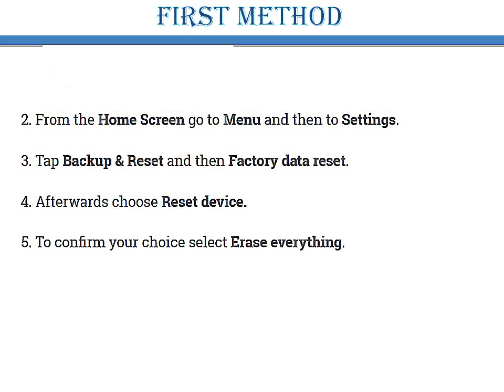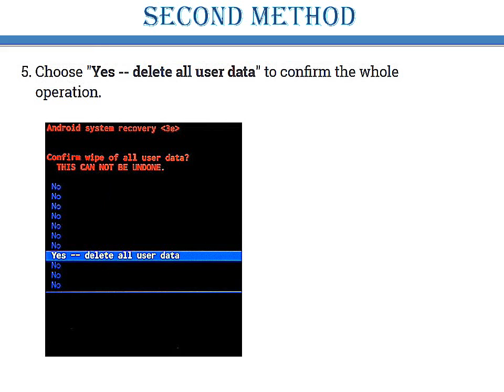Hard Reset SAMSUNG S975L Galaxy S4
Steps to perform hard reset on SAMSUNG Galaxy S4 (S975L) through the phone settings and the mobile keys.

Warning:

This will erase all your personal information, any contacts stored on your device and any programs that have been installed. You should only perform a clean boot when all other options have failed to restore your device to an operational state.
Important Instructions:

    If you have an external memory in your device, you must remove it to avoid losing your important data, since the process of hard reset will erase all content in its path.

    As the internal memory can not be removed, I suggest you make a complete backup of your important files, because the hard reset will delete all data types or existing files.

Make sure you have the device charged up to 70%.